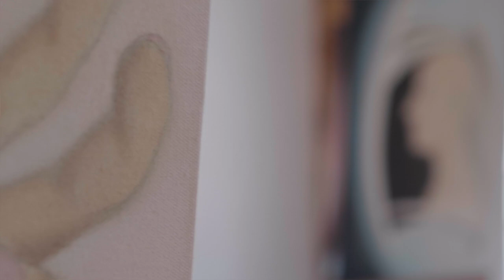Steve Bernal Energies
Austin, Texas based artist Steve Bernal shares a new exhibit of oil paintings and ideas.